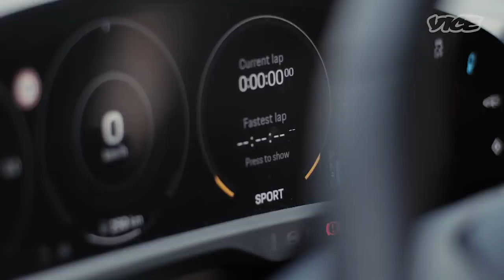Electric Driving 101: Performance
Taycan Turbo: Electricity consumption combined: 26,0 kWh/100 km; CO2 emissions combined: 0 g/km
There’s a myth out there that electric cars lack excitement and can’t compete with their conventional cousins. The Taycan proves this theory is exactly that - a myth. Electric cars are certainly no pushovers when it comes to the need for speed. In this episode, our VICE Asia host, Hanli Hoefer, together with racing brothers Earl and Will Bamber, put the pedal to the metal and give the Taycan the ultimate performance test.